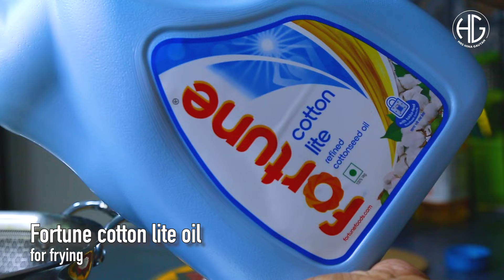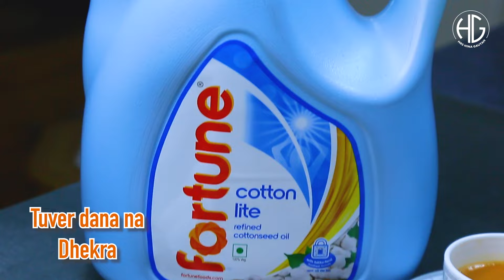ક્રિસ્પી અને ટેસ્ટી દક્ષિણ ગુજરાતની ફેમસ તુવેર દાણાના ઢેકરા રેસિપી I Tuver Dana na Dhekra Recipe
તુવેર દાણાના ઢેકરા બનાવવાની રીત

TUVER DANA NA DHEKRA

INGRIDENTS
Ajwain - 1tsp
Hing - 1/2 tsp
Crushed green chilli - 2tsp
Crushed ginger - 1tsp
Jaggery powder - 2 tbsp
Sesame seed - 2 tsp
Crushed fresh tuver dana - 150 gm
Chopped Green garlic - 1/4 cup
Oil - 1tbsp
Rice flour -1 cup
Jowar flour - 1 cup
Bajri flour  - 1 cup

તુવેર દાણાના ઢેકરા, તુવેર દાણાના ઢેકરા બનાવવાની રીત, તુવેર દાણાના ઢેકરા બનાવાની રીત ગુજરાતીમાં, તુવેર દાણાના ઢેકરા કેવી રીતે બનાવાય, તુવેર દાણાના ઢેકરા બનાવવાની સરળ રીત, તુવેર દાણાના ઢેકરા બનાવવાની રેસિપી, હિના ગૌતમ રેસિપી, હિના ગૌતમ, તુવેર દાણાના ઢેકરા કેમ બનાવાય, તુવેર દાણાના ઢેકરા બનાવવાની રીત બતાવો, તુવેર દાણાના ઢેકરા હિના ગૌતમ, તુવેર દાણાના ઢેકરા કેવી રીતે બને, તુવેર દાણાના ઢેકરા રેસિપી, ગુજરાતી રસોઈ, ગુજરાતી રેસિપી, લીલી તુવેરના ઢેકરા, લીલી તુવેરના ઢેકરા બનાવવાની રેસિપી, લીલી તુવેર દાણાના ઢેકરા બનાવવાની રીત